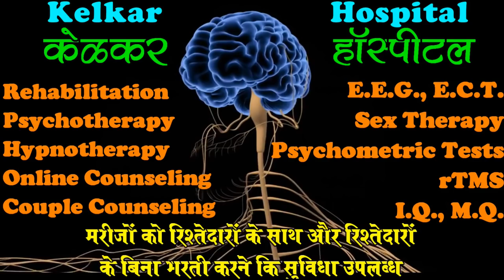Tips for stopping Cigarette Smoking - Dr. Kelkar (MD) Psychiatrist Hypnotherapist Psychotherapist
• Dr. Deepak Kelkar (M.D.)
• Psychiatrist
• Hypnotherapist
• Psychotherapist,
• De-addiction Specialist
• Sexologist

     3 )Kelkar Hospital Channel

The nicotine (cigarette, Bidi) in any tobacco (cigarette, Bidi) product readily absorbs into the blood when a person uses it. Upon entering the blood, nicotine (cigarette, Bidi) immediately stimulates the adrenal glands to release the hormone epinephrine (adrenaline). Epinephrine stimulates the central nervous system and increases blood pressure, breathing, and heart rate. As with drugs such as cocaine and heroin, nicotine (cigarette, Bidi) activates the brain’s reward circuits and also increases levels of the chemical messenger dopamine, which reinforces rewarding behaviours. Studies suggest that other chemicals in tobacco (cigarette, Bidi) smoke, such as acetaldehyde, may enhance nicotine’s effects on the brain.